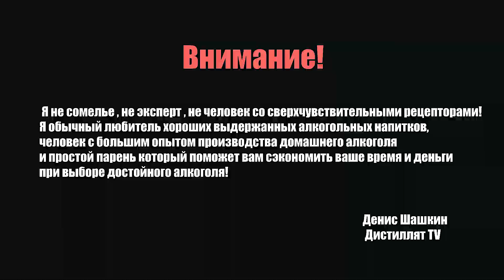Коньяк "Roullet" VSOP (Рулле)